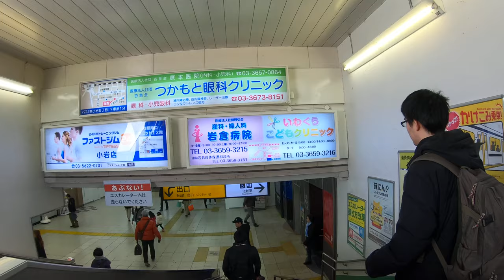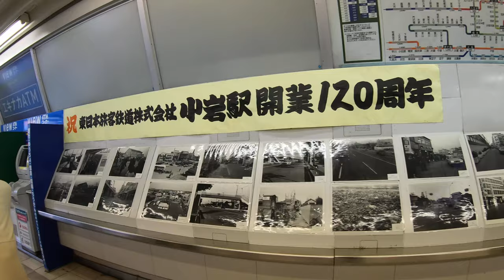⁴ᴷ Koiwa: Short walking tour TYO-047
Short walking in Koiwa city of Tokyo in Japan,  this is one of the bed town in Tokyo.

Location: Japan, Tokyo